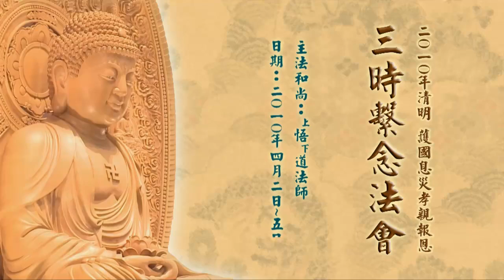2010年清明護國息災孝親報恩三時繫念法會 04 悟道法師